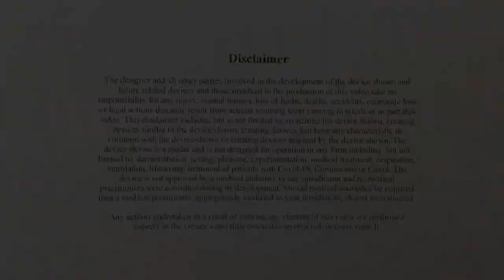A Simple Ventilator Technology Demonstrator - Short Video - by Andy Firth of Letchworth, UK 2020.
An Ambu Bag, BVM or Bag Valve Mask Ventilator technology demonstrator  is shown in brief. See my 15 minute video for much more information. The entire device is very simple and could readily be made by anyone vaguely mechanically minded. It employs many common, readily available and easily obtained components. Many small factories globally will have 99% of the parts onsite. Arduinos Unos, ideal and very similar to the microprocessor board used an Funduino (Arduino copy) Mega, are listed at UK£1.45 on ebay today! Further development might lead to a device which could be a solution to the current global shortage of ventilators.
NOT FOR CHILDREN. NOT A TOY. NOT A MEDICAL DEVICE. The designer and other parties involved take no responsibility for acts performed after viewing all or part of this video. Copyright Andy Firth 2020, *Open Source. Designed and made by Andy Firth of Letchworth, UK 2020.